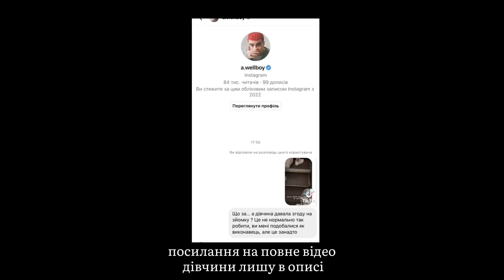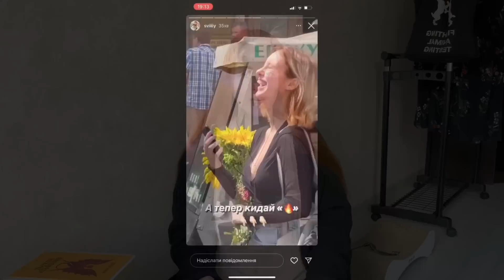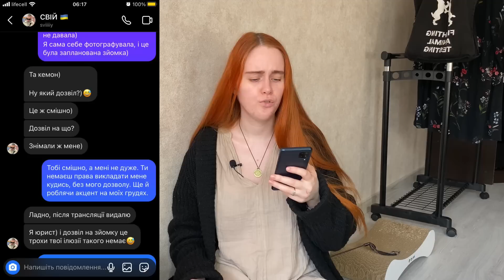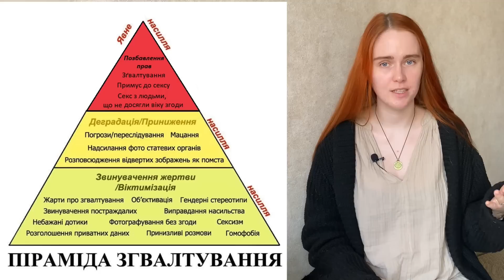Що таке ПІРАМІДА ЗҐВАЛТУВАННЯ і як це працює на практиці?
культура насильства - це соціальне явище, за якого насильство нормалізується та виправдовується. його нормалізація включає в себе звинувачення жертви, слатшеймінг, і звісно - відмову визнавати насильство як таке

❤️ ютуб не монетизує відео, де піднімаються теми сексуального насильства, тому такий контент створюється завдяки тим, хто мене підтримує ось тут (за що я дуже всім дякую):

00:00 - інтро
00:45 - співак велбой та фотографії сідниць дівчини з метро
3:18 - пранки з тік-току
10:32 - знову Петров(
11:37 - піраміда насильства
14:54 - системність насильства
16:58 - і шо тепер робити
17:40 - дисклеймер